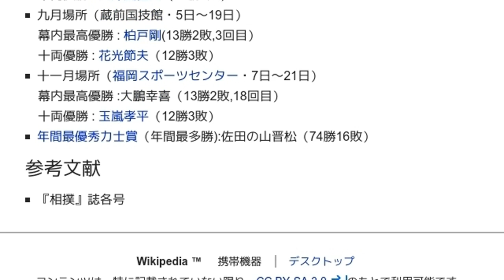「1965年の相撲」とは ウィキ動画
ウィキを動画で読む「1965年の相撲」のウィキ動画です。